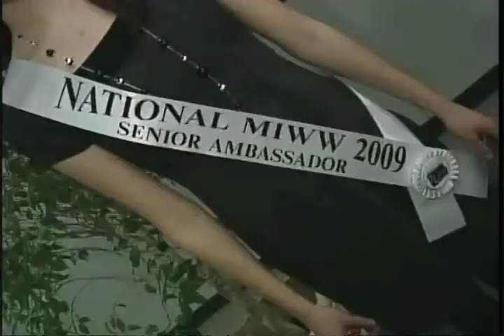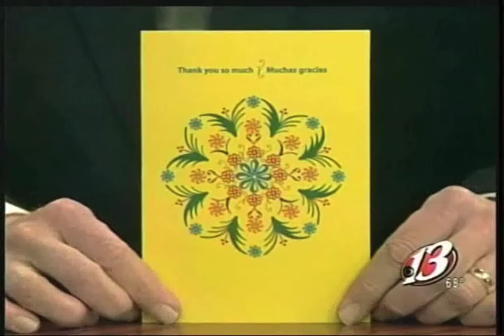13 News at 4 Welcome Video